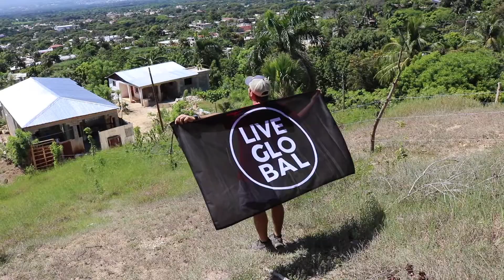Parkview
Thanks so much, Parkview Christian Church, for the love and blessing that you are to the community of Tamboril! We greatly appreciate your continued prayers, support and encouragement!